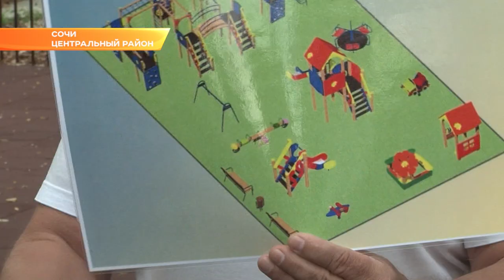Улицу Бамбуковую в Сочи ждут перемены. Новости Эфкате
Там уже появилась детская площадка, скоро для нее закупят оборудование. А еще там разобьют небольшой сквер и осушат котлован, затопленный водой. Эти и другие вопросы решаются благодаря активным жителям и помощи депутатов Городского Собрания Сочи.
Раньше на этом месте была свалка строительного мусора, сейчас — детская площадка. С забором, лавочками и специальным покрытием. Теперь детям есть, где играть в мяч — удобно и безопасно. Идея — активных жителей улицы Бамбуковой, воплощение — депутатов Городского Собрания Сочи. Площадка не большая, а вот работа была проведена колоссальная.